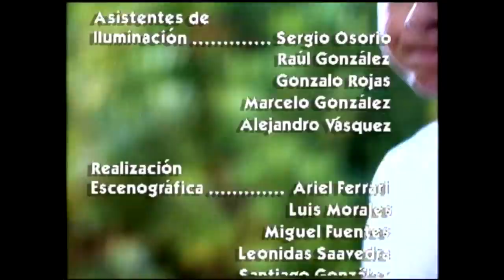Enamorando a Verónica | Loca piel - T1E12